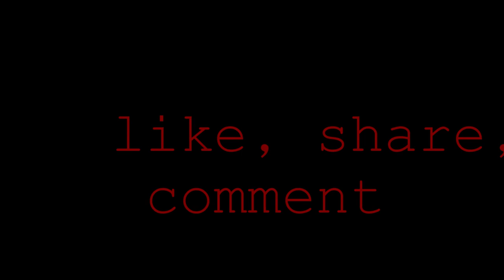Jamins Back Breaker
Jamin Goes for the Big Back Flip off a rope swing...

NEK minute .